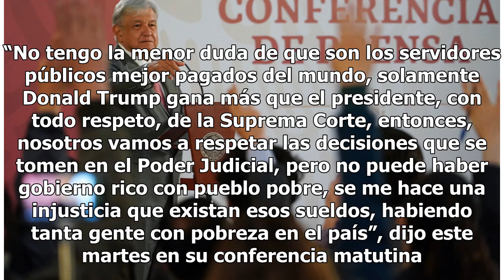¿Ministros de la Suprema Corte ganan más que Donald Trump?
Esta mañana el presidente, Andrés Manuel López Obrador, aseguró que solo el mandatario estadounidense, Donald Trump, gana más que el presidente de la Suprema Corte de Justicia de la Nación (SCJN). El polémico tema de los sueldo de Ministros y Jueces ha desatado una confrontación entre el Poder Judic...